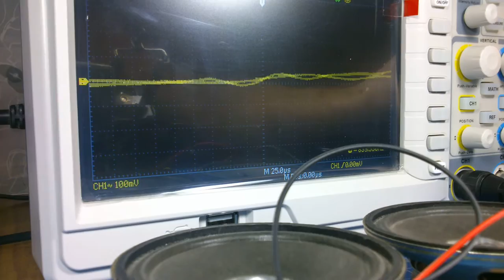Дополнение к видео "USB / Micro SD колонка за 1$"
Как можно поддержать мой канал?
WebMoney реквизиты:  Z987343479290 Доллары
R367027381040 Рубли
Все другие виды: